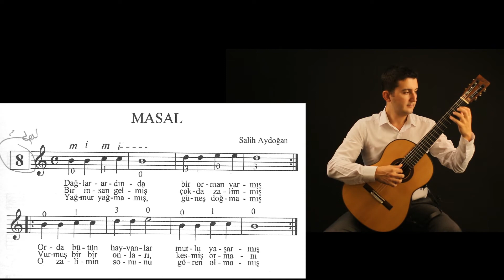Klasik Gitara Başlangıç I - 4. Hafta - 1. Ders - Tek Sesli Melodi Egzersizi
Anadolu Üniversitesi Açık Öğretim Fakültesi bünyesinde sunulan Akadema derslerinin 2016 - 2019 yılları arasında hazırlanan video arşivini izliyorsunuz. Program dahilinde izleyiciden istenen video içerik üretimi Akadema ders kapsamında yer almaktadır. İçerikler YouTube üzerine herkesin yararlanabilmesi için paylaşılmıştır.

You are watching the video archive of the Academa courses offered at Anadolu University Open Education Faculty, prepared between 2016 and 2019.  The contents are shared on YouTube for everyone to use. Video, sound, and edit by Emre Ünlenen.
Video, ses ve edit Emre Ünlenen tarafından gerçekleştirilmiştir.

Hi, I am Emre Ünlenen, a guitar academician and a professional video content creator. I share my videos on guitar music, guitar tutorials and classical music.

Merhaba, ben Emre Ünlenen. Gitar akademisyeni ve video içerik uzmanıyım. Gitar müziği, gitar eğitimi ve klasik müzik içerikli video çalışmalarımı kanalımda paylaşıyorum.